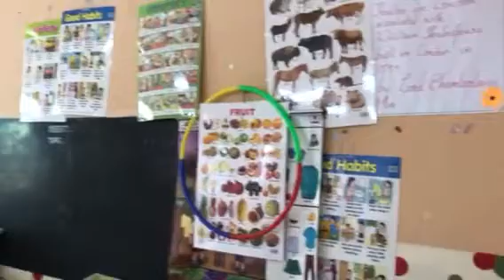Karickam: KIPS Ankurum- Play School.